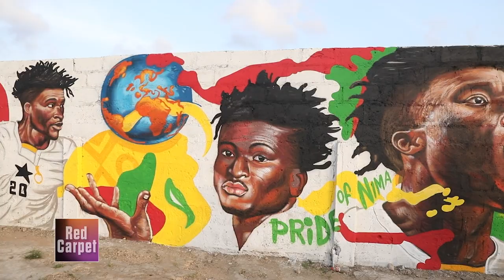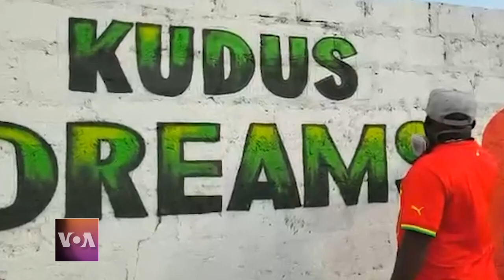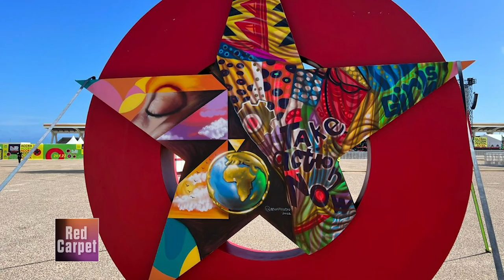Red Carpet - Episode 205 | Moh Awudu, Bruno Fernando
On this episode of Red Carpet, we have Ghanaian artist Moh Awudu’s mural in honor of soccer star Mohamad Kudus, and NBA star Bruno Fernando speaks to VOA about the Basketball Africa League and his career.